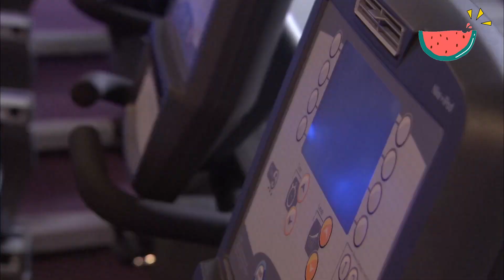霸总老师希望霸总娶心机女，被拒绝，因为霸总爱的是灰姑娘！29 2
✨ ddzf

【劇情簡介】
孟妮、關海、秦冰畢業於海天大學藝術學院戲劇系。孟妮的男朋友劉亦名畢業於北京的國立戲劇學院。四年中替劉亦名照顧孟妮的，是劉亦名的好友張之恆。
孟妮畢業前夕。一心要去北京圓滿愛情和夢想，而畢業後在北京打拚了兩年的劉亦名早已品嘗過「北漂」的艱辛，深知背負不起對孟妮的承諾卻又怕她失望。孟妮的畢業典禮上，劉亦名回來了，而孟妮家的意外變故給了劉亦名倦鳥歸林的理由。劉亦名決心要跟孟妮在家鄉成就一番事業，扎穩腳跟後再找機會殺回北京。結果，因為年輕氣勝、因為好大喜功、因為各種意外，他們輸得精光。劉亦名重操舊業，出去拍戲掙錢以解燃眉之急，歷盡艱辛得到的結果，卻是孟妮投入了他最信任的朋友張之恆的懷抱。
三個善良、優秀的青年，因真誠的感情而糾糾葛葛，直到全都傷痕累累，徹底分道揚鑣——孟妮、張之恆分別出走，劉亦名寂寞地再次回到北京。三年後，他們再度以完全不同的面目在北京相逢，故事在另一個時間和地點繼續進行